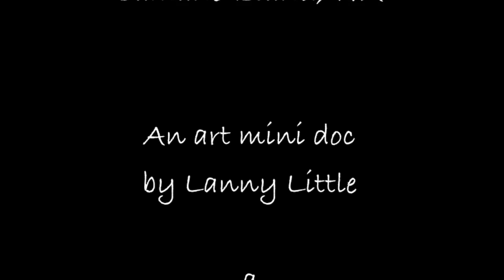matzke Fine Art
A visit to the Matzke Fine Art Gallery and Sculpture Park on south Camano Island, Washington